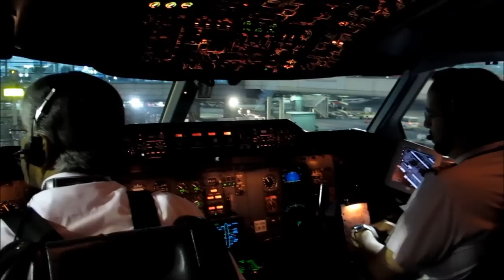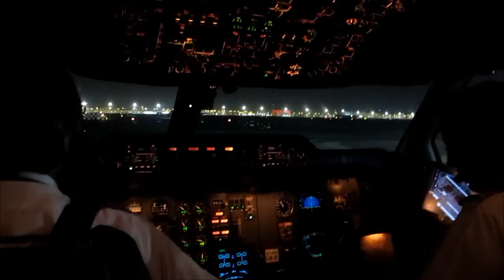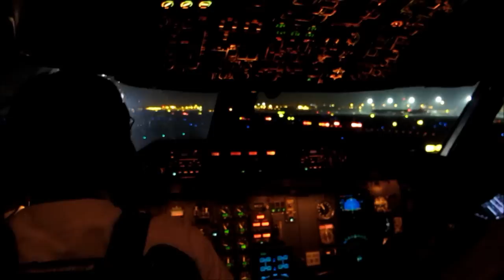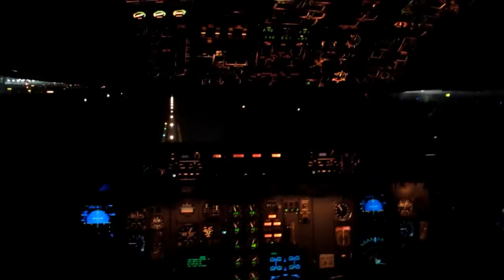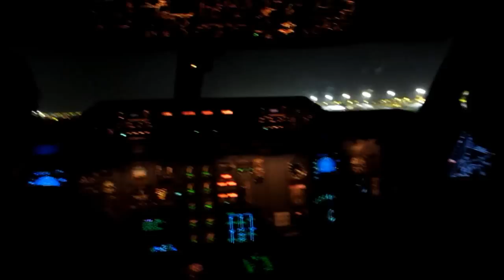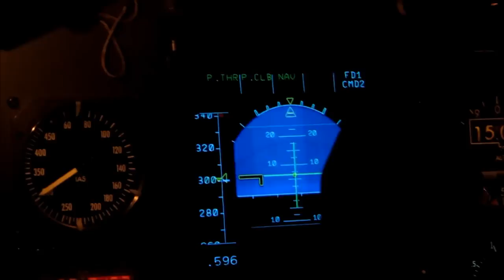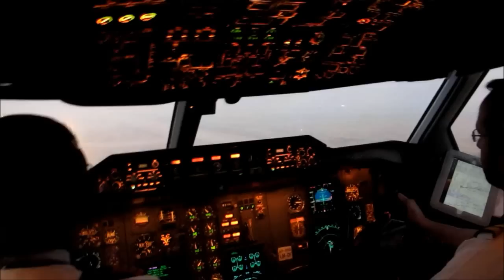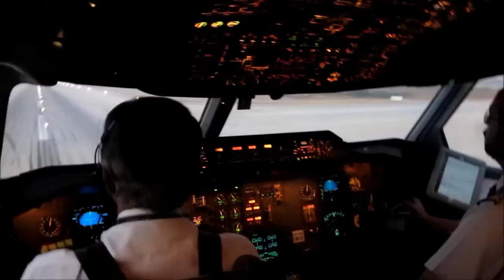Pakistan International Airline Inside the cockpit of A310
PK214 from Dubai to Karachi inside from the cockpit